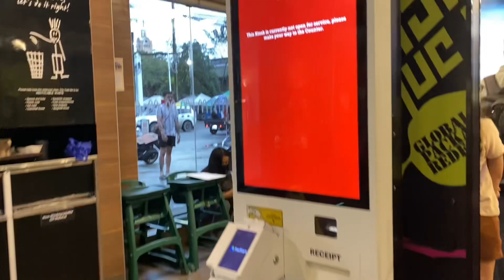Would you like to dine in someone you don’t know if they will tell you they haven’t eaten yet?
Let’s us all celebrate her special day folks, Nanay been striving so hard to live her life after the tragedy she experienced for the past few months.🥺🥺

FINISH WATCHING THIS VIDEO BECAUSE YOU WILL BE TOUCH AND AMAZE OF HER STORY.

you will heal soon, Nanay. Keep yourself strong, just like Junabel❤️

thank you so much to everyone who keep supporting and watching my videos.